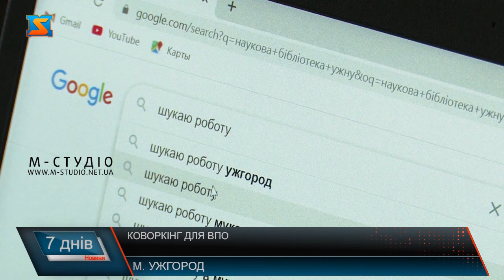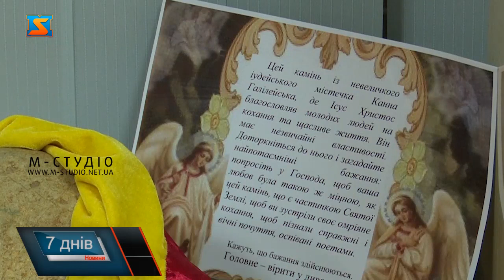Коворкінг для ВПО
Вимушені переселенці мають зможу комфортно працювати та виконувати власні справи – на базі Наукової бібліотеки УжНУ створили коворкінг. Ідея виникла в перші дні війни – тоді заклад обладнали університетськими комп’ютерами. Також, працівники приносили власну техніку. 21 листопада бібліотека отримала 15 нових, сучасних ноутбуків. Це допоможе забезпечити потребу більшої кількості внутрішньо-переміщених осіб. На базі Наукової бібліотеки УжНУ створено коворкінг для внутрішньо-переміщених осіб. Ідея виникла у перші дні війни – гуртожитки університету, що знаходяться неподалік стали домом для більш ніж тисячі осіб. Люди, що тікали від війни, брали речі першої необхідності. Оговтавшись та адаптувавшись до нових реалій, переселенці почали повертатись до роботи – переважно, дистанційно. Тут і знадобилась техніка – бібліотека забезпечила цю потребу.  Працівники бібліотеки приносили і власну комп’ютерну техніку, а також надавали свої робочі місця.  Завдяки гранту, який отримав волонтеріат УжНУ, вдалося придбати 15 сучасних ноутбуків для наукової бібліотеки. Відтак, вимушені переселенці продовжать комфортно працювати в зручних умовах.  Атмосфера в бібліотеці – дружня. Люди, що постраждали через війну можуть не тільки попрацювати, а й відпочити морально. В приміщенні триває виставка «Україно, ми з тобою!» – теплі слова підтримки від дітей зі Сполучених Штатів. А ще відвідувачів знайомлять з родзинкою з Єрусалиму – «Камінь бажань», який здійснює мрії.   Прийти попрацювати до Наукової бібліотеки бажаючі можуть з 9 до 17 години. Часто працівники закладу затримуються – чекають, доки переселенці не виконають усю свою роботу